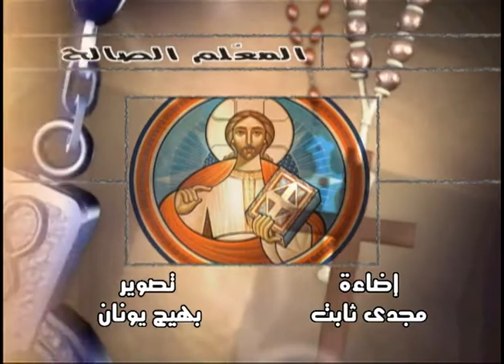المعلم الصالح 06 - الايمان 2 - القمص أبرام سليمان